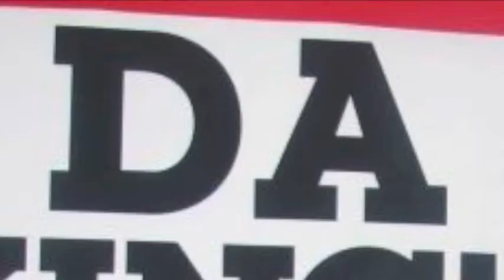Rhythm And Poetry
Let me Rap 2 ya. The Intro Track to JIBRIL'S MIXTAPE... RHYTHM AND POETRY (R.A.P.)